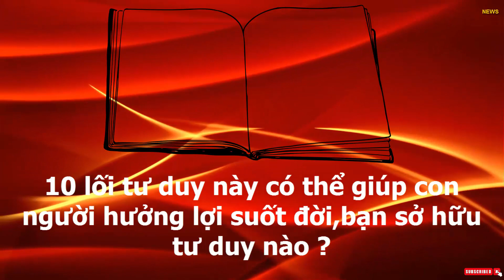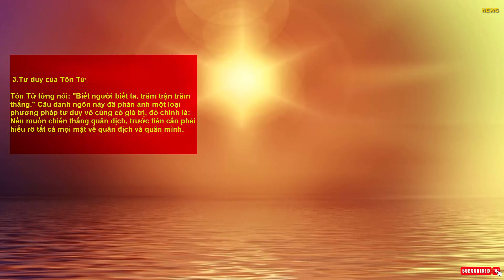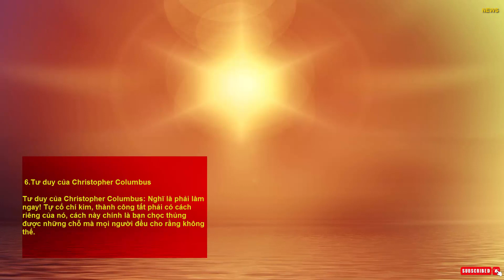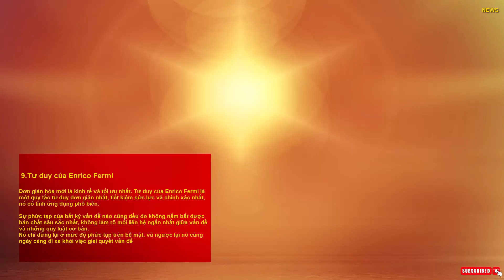10 lối tư duy đáng để suy ngẫm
Tư duy của Thượng Đế
Quan tâm đến người khác và mang lại lợi ích cho bản thân." Những người có đức tin thường tin tưởng sâu sắc rằng: Những người sống trong vương quốc của Đức Chúa Trời đều nghĩ như vậy trong bất cứ việc gì. Nếu con người trên đời này đều như thế, thì cho dù họ có ở nơi nào thì nơi đó cũng sẽ giống như trên thiên đường.

Tư duy của Tư Mã Quang

Sự tinh túy trong tư duy của Tư Mã Quang là: Chỉ có phá vỡ những gông cùm xiềng xích của lối tư duy cũ, dòng suy nghĩ, tư duy mới mới có thể tìm được ánh sáng.
 Tư duy của Tôn Tử

Tôn Tử từng nói: "Biết người biết ta, trăm trận trăm thắng." Câu danh ngôn này đã phản ánh một loại phương pháp tư duy vô cùng có giá trị, đó chính là: Nếu muốn chiến thắng quân địch, trước tiên cần phải hiểu rõ tất cả mọi mặt về quân địch và quân mình.
 Tư duy của Napoléon Bonaparte

Cái gọi là tư duy của Napoléon Bonaparte, chính là dám nghĩ dám làm, không bị các yếu tố bên ngoài làm ảnh hưởng.

Trong bất kỳ hoàn cảnh nào, thì từ đầu tới cuối vẫn duy trì ý kiến của bản thân mình, dùng đôi mắt của bản thân để xem xét và đánh giá thế giới, dùng phương pháp của bản thân để giải quyết tất cả các vấn đề.

Tư duy của Alexandros Đại đế

Alexandros Đại đế có một kiểu tư duy vô cùng bá đạo và rất đáng được khen ngợi: Những người làm nên việc lớn sẽ không bao giờ bị gò bó bởi những quy tắc và lề lối cũ.
 Tư duy của Christopher Columbus

Tư duy của Christopher Columbus: Nghĩ là phải làm ngay! Tự cổ chí kim, thành công tất phải có cách riêng của nó, cách này chính là bạn chọc thủng được những chỗ mà mọi người đều cho rằng không thể.
 Tư duy của người Laconia

Ngắn gọn súc tích mới là sự phong phú thực sự. Chỉ có những thứ đơn giản nhất mới có được không gian tưởng tượng và sức chứa đựng lớn nhất, đồng thời mới có thể phù hợp với quy luật tư duy "Laconia" nhất.

Tư duy của William xứ Ockham

Từ bỏ tất cả những biểu tượng phức tạp và trực tiếp chỉ ra bản chất của vấn đề.

Kiểu tư duy này đáng quý ở chỗ, nó trực tiếp chọc thẳng vào một bệnh trạng của hiện thực: Những con người của ngày hôm nay luôn luôn cho rằng họ đã nắm vững được rất nhiều kiến thức và họ thích làm cho sự việc trở nên phức tạp, rối ren.
 Tư duy của Enrico Fermi

Đơn giản hóa mới là kinh tế và tối ưu nhất. Tư duy của Enrico Fermi là một quy tắc tư duy đơn giản nhất, tiết kiệm sức lực và chính xác nhất, nó có tính ứng dụng phổ biến.

Sự phức tạp của bất kỳ vấn đề nào cũng đều do không nắm bắt được bản chất sâu sắc nhất, không làm rõ mối liên hệ ngắn nhất giữa vấn đề và những quy luật cơ bản.
 Tư duy của John D. Rockefeller

Luôn chủ động tìm kiếm, giành lấy cơ hội ở mọi lúc mọi nơi, đồng thời tối đa hóa lợi ích chung bằng chi phí nhỏ nhất. Đây chính là mục đích chính của kiểu tư duy John D. Rockefeller